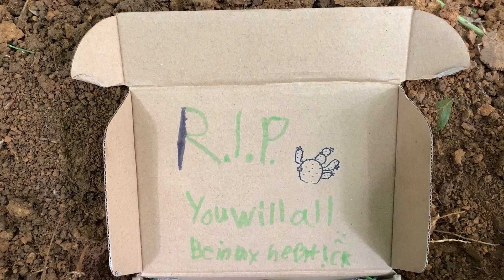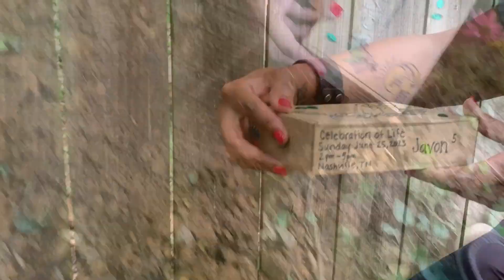RIP Javon 🦎 : A Homegoing Celebration